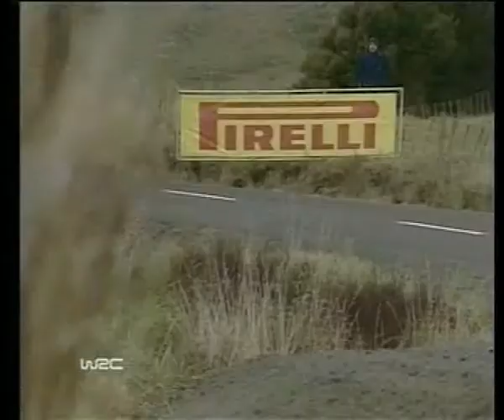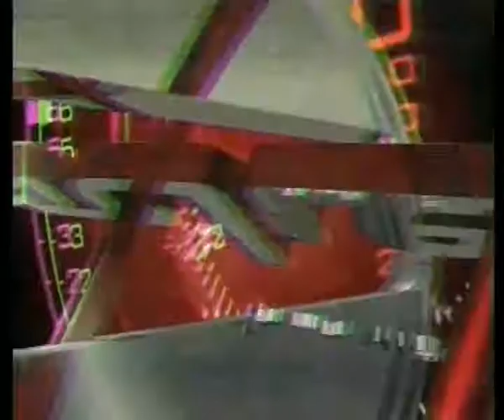Coche a la Vista 5/6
Rally Parana - Nueva Zelanda 2010